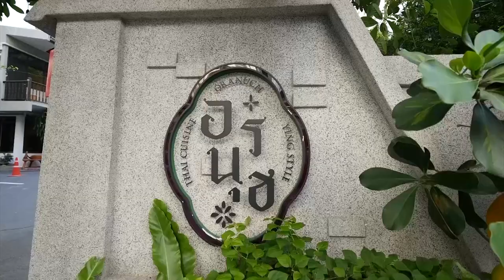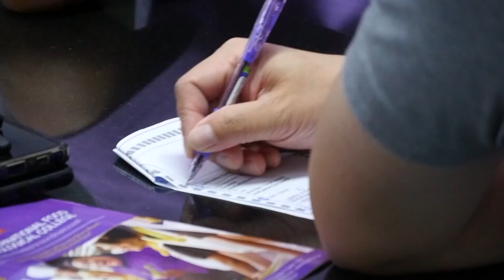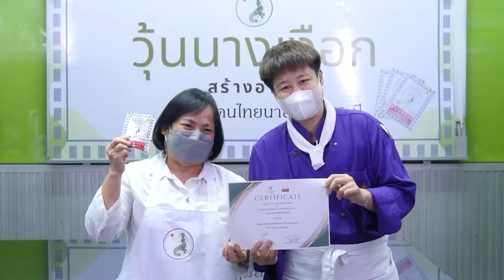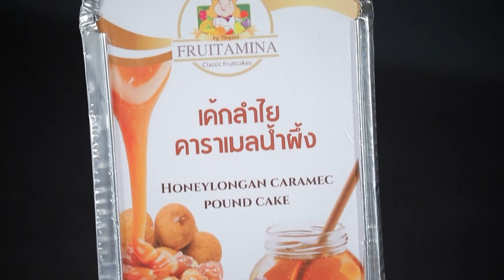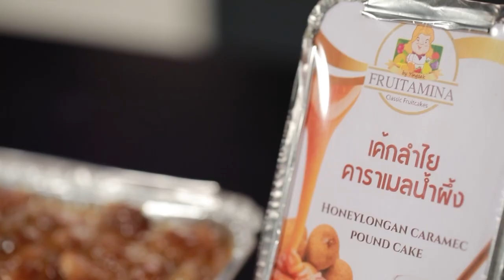รายการ Cooking Guru กุ้งโดนัทกับซอสผงกระหรี่ EP.293 [Full]